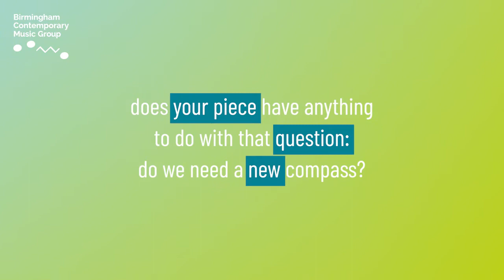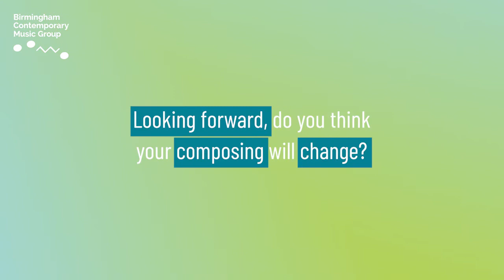Do we need a new compass? Composer Daniele Ghisi talks with Birmingham Contemporary Music Group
Recent world events have brought about great change. Has this changed how people write music? If so, how?

How has art been affected by the pandemic and the social upheaval that accompanied it?

Birmingham Contemporary Music Group's International Collaboration: Do we need a new compass?

Seven world premieres by partnering ensembles from Birmingham, Bologna and Hannover

Taking stock of our shared experiences of the pandemic and beyond, how tightly we are bound together unknowingly, and how directly the consequences of our activities impact our lives, environment, freedom, safety and welfare, we address the need for a new direction in contemporary music, create an open exchange bringing our concert culture up to the tempo of global developments and update our international musical co-ordinates, answering the question “Do we need a new compass?”

Our project sees organisations from three countries - FontanaMIX Ensemble (Bologna, Italy), Das Neue Ensemble (Hannover, Germany) and Birmingham Contemporary Music Group (Birmingham, UK) - collaborating through an innovative programme of exchanged commissions, performance formats and learning, engaging with each other and their respective communities. On the subject “Do we need a new compass”, each ensemble has chosen two composers to write a new piece for one of the other ensembles – creating an equal exchange of composers and commissions between groups.

Composers and ensembles will take part in a series of performances focusing our musical future: what needs to change, what should stay the same?
Ensemble 10/10 Liverpool is joining the project complementing the triad of UNESCO Cities of Music Bologna and Hannover.

composers
Katharina Roth (* 1990 Germany)
Chia – Yin Ling (* 1990 Taiwan)
Daniele Ghisi (* 1984 Italy)
Carmel Smickersgill (* 1996 United Kingdom)
Andrea Sarto (* 1979 Italy)
Kaspar Querfurth (* 1990, Germany)
Lucy Armstrong (*1997 United Kingdom)